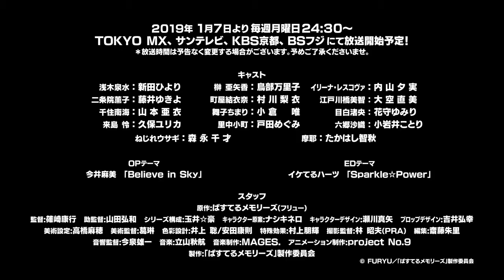Pastel Memories (2019) - Trailer HD